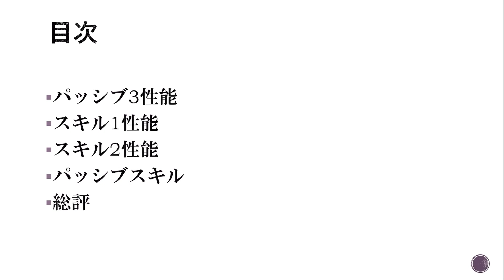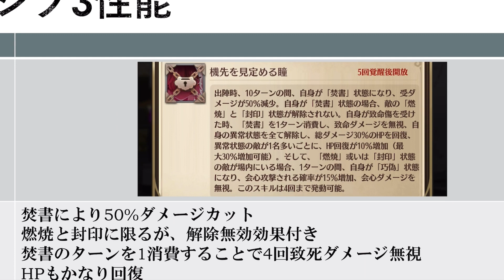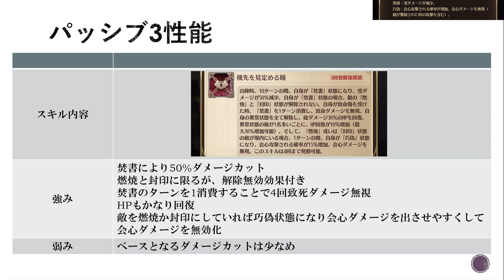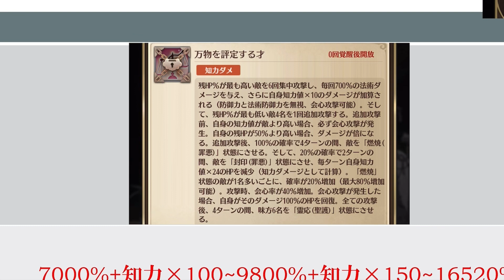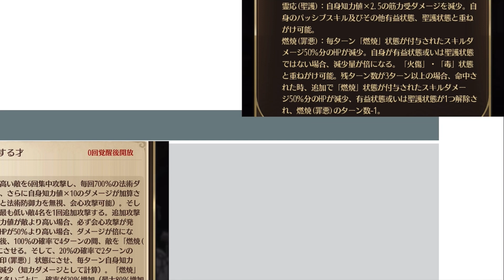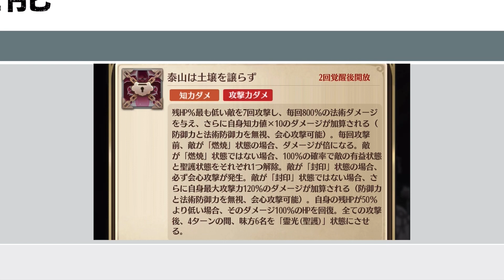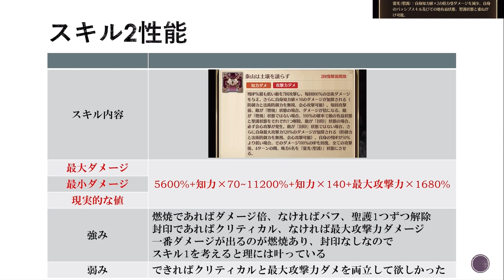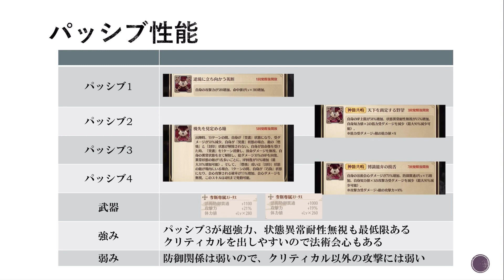【放置少女】取らない予定だけど時代の最先端 MR 李斯 性能解説